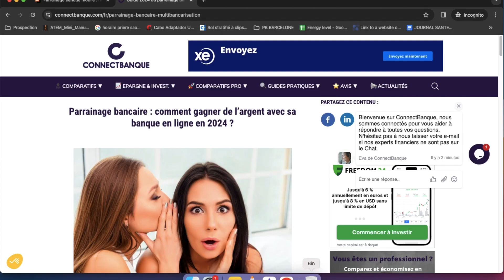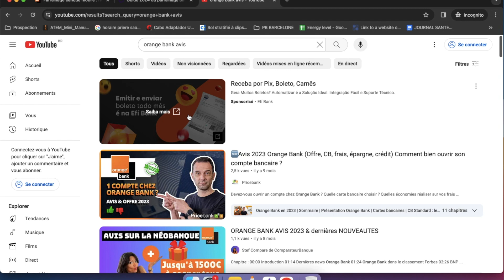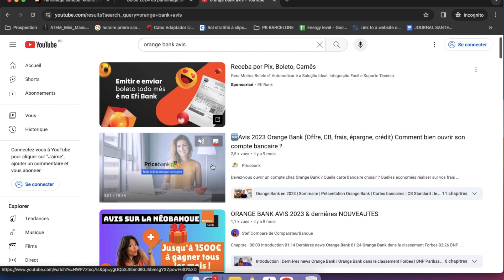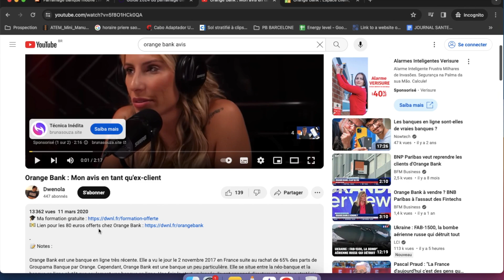Comment Gagner De L'Argent Avec La Banque Orange En 2024 ? (Pour Debutants)